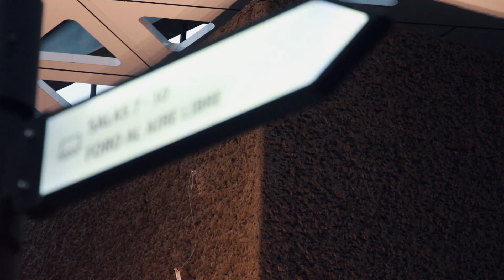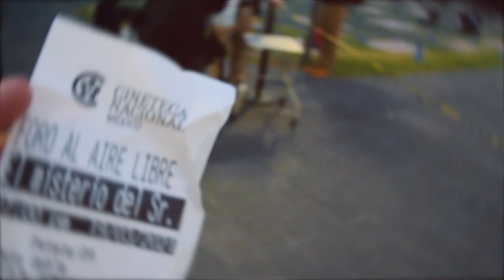Cineteca Nacional al Aire Libre - Nos agarro el temblor grabando! 😱😓 - Disfrutando la CDMX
La Cineteca Nacional de Mexico en CDMX reabrio sus puertas e inaguro las funciones al Aire Libre , como amante del cine y la cineteca nacional,no me podia quedar sin visitarla y ver que tal esta la experiencia de las funciones al aire libre, la verdad es que fue una experiencia increible, la cineteca nacional de Mexico es un lugar muy bonito y agradable que vale la pena visitar en CDMX, Las funciones al aire libre estan super organizadas y los lugares asignados por lo que no tienes que preocuparte por la sana distancia, ademas antes de entrar al foro al aire libre te toman la temperatura y aplican gel antibacterial. por lo que es un plan ideal para disfrutar la cdmx en esta epoca de pandemia por covid 19, que aun se encuentra en semaforo naranja, asi que si eres un amante del cine y te mueres por hacer algo diferente te recomiendo visitar la cineteca nacional de Mexico en la CDMX y probar las funciones al aire libre, ademas mientras esperas la función puedes tomar un cafe, visitar las tiendas de la cineteca,  comprar un helado o simplemente disfrutar de los hermosos jardines de la cineteca nacional. Las funciones al aire libre son de martes a domingo a las 7:00 pm. de martes a jueves la entrada es gratis! si, cine gratis en la cineteca  nacional de México y de viernes a domingo se proyectan estrenos y el costo es de $60 mxn por dos personas, es super barato!!! un plan super divertido, seguro y hasta romantico, ideal para una primera cita en cdmx.

tip viajero

compra tu boleto para el foro al aire libre directamente en la pagina web o app de la cineteca un dia antes, ya que por el precio y la experiencia, se acaban rapidisimo!!! yo llegue a comprar mi boleto el mismo dia 2 horas antes de la función y apenas alcanze lugar en el pasillo cercano al foro aire libre, pero si quieres los mejores lugares en las areas verdes para este foro al aire libre de la cineteca te recomiendo adquirir tu boleto un dia antes.

Por cierto se ve y se escucha super bien!!! es un plan ideal para una primera cita,  impresionar a tu crush, acurrucarse y echar novio o disfrutar con tus amigos la cdmx.